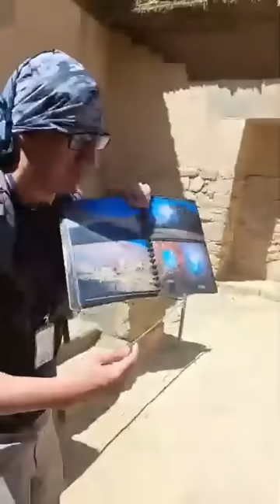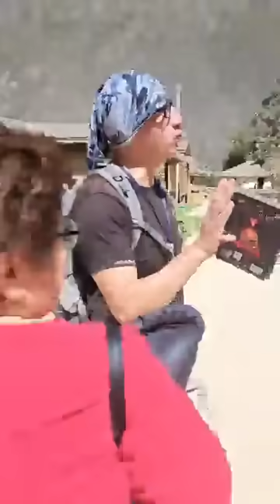MAMA EN UN PUEBLO INKA⛰️ asi de bello es PERU!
CON MAMA EN UN PUEBLO INKA⛰️
Viva Cusco - Agencia de Viajes
En este improvisado, pero bellisimo directo, estaremos transmitiendo desde uno de los lugares mas increibles de todo PERU. Ollantaytambo, uno de los unicos pueblos inkas, uno lleno de historias y cosas bellas. Sobre todo con mama y con la invaluable compania de VIVA CUSCO
00:00 tan feliz de estar en Peru
02:45 lo que dice el guia
06:16 este lugar es hermoso
07:49 que dice Mama QPA
08:45 la sabiduria del inca
13:16 nuestro primer recuerdo

Realizacion: Hugo Heberto Sosa Odriozola